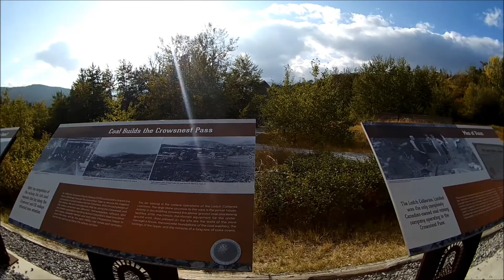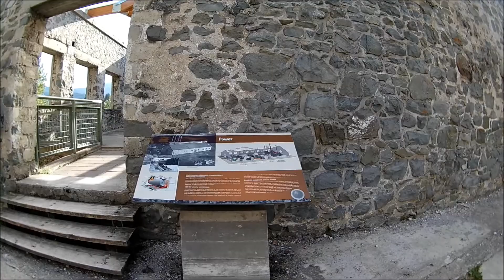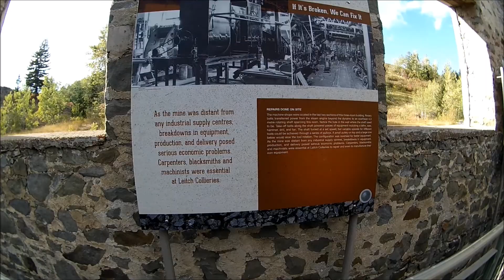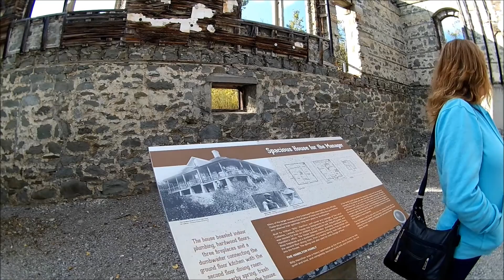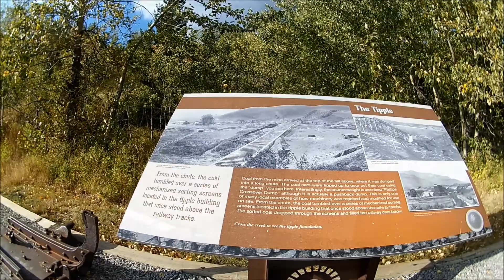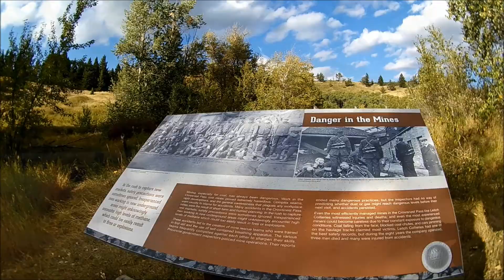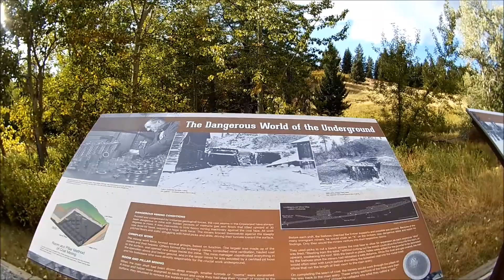FRANKSLIDE DAYTRIP PART 4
KELLI AND I IN SOUTHERN ALBERTA AT LEITCH COLLIERIES PROVINCIAL HISTORIC SITE

FRANK SLIDE DAYTRIP

LIGHT EXPANSE